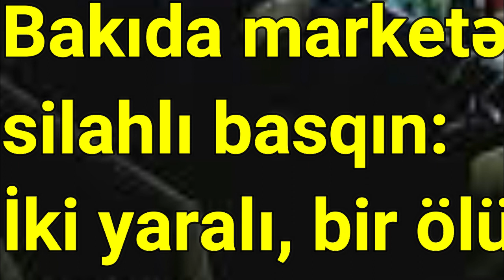Bakıda marketə silahlı basqın: İki yaralı, bir ölü - YENİLƏNİR